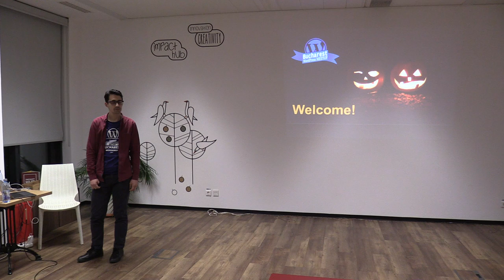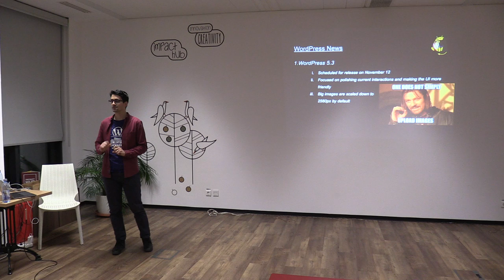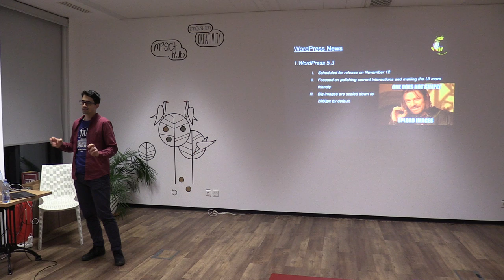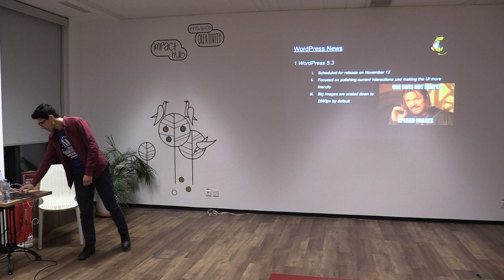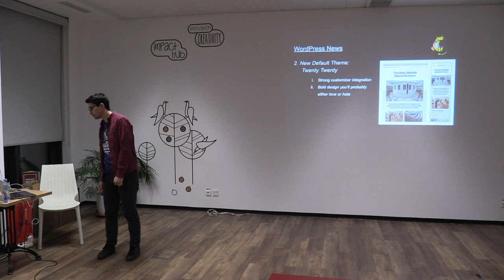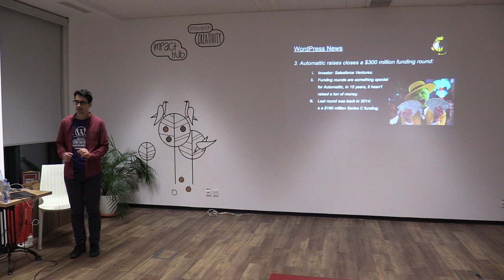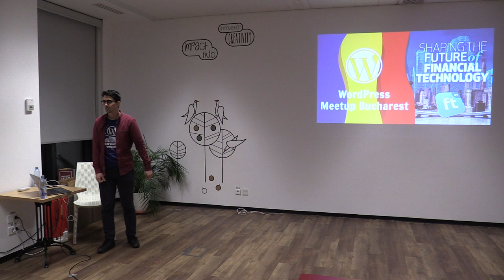(01) Radu Cănănău-Voiță - Știri despre ecosistemul WordPress (2019.10.31, Impact Hub Bucharest)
În data de 31 octombrie 2019 a avut loc la Impact Hub Bucharest (Timpuri Noi) evenimentul "Bucharest WordPress Meetup", ediția pentru luna octombrie.

Gazda evenimentului a fost Radu Cănănău-Voiță. A prezentat Matei Pavel, despre FintechOS.